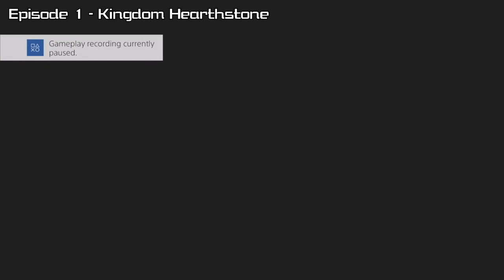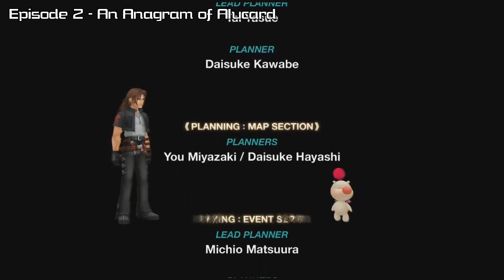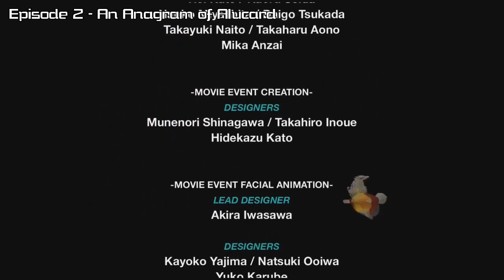Best of: Kingdom Hearts: Re:Chain of Memories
Cara edited together another Best Of for us so you can relive my legitimate anger about cards and also some of our best bits while waiting for the next episode of FF7R! (sorry again about the delay)